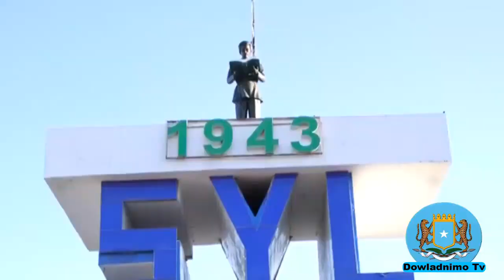DEG DEG AH:Farmajo Oo Ciidan Culus La Dul Dhigay,Qoorqoor Laga Shakiyay Iyo Sadaaq Joon Ku Dhawaaqay